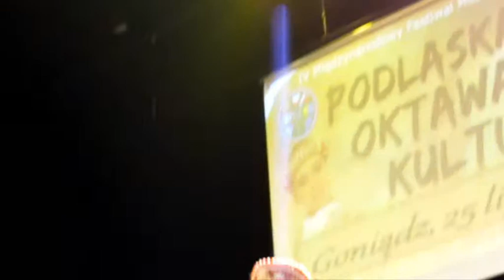Sudaryszka.wmv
Podlaska Oktawa Kultur - Goniądz 2011.